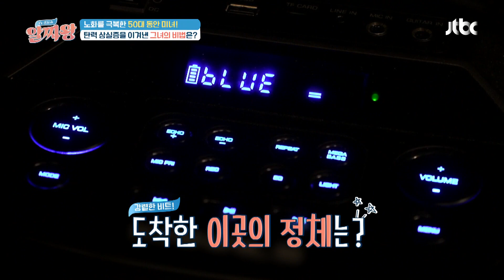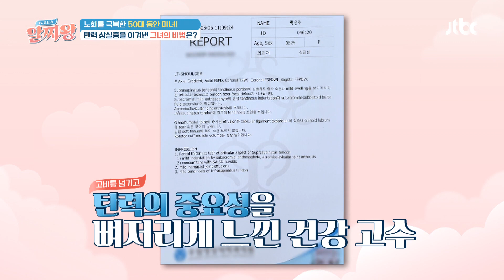'노화'를 극-복한 50대 동안 미녀✨ 그녀의 비결은?! | TV정보쇼 알짜왕 299회 | JTBC 221208 방송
'노화'를 극-복한 50대 동안 미녀✨ 그녀의 비결은?!